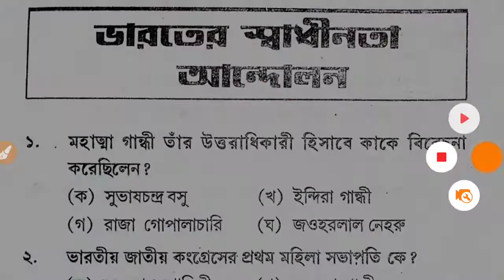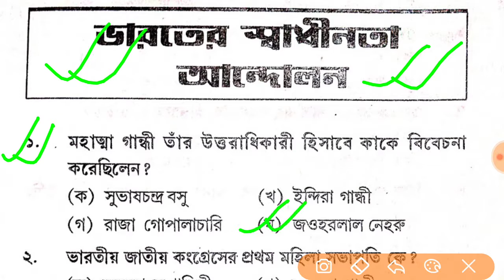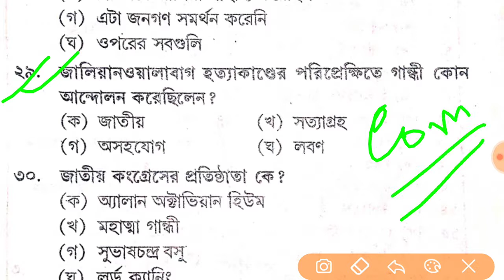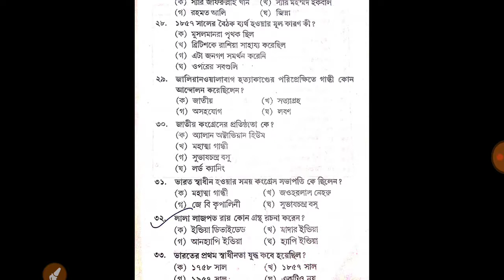Scert D.el.ed Pre Entry test 2021Social Science Important Question / D.el.ed Entrance Exam 2021